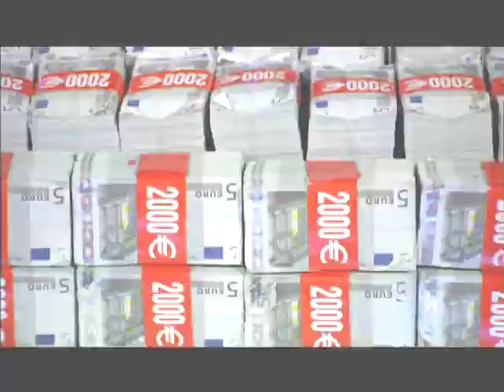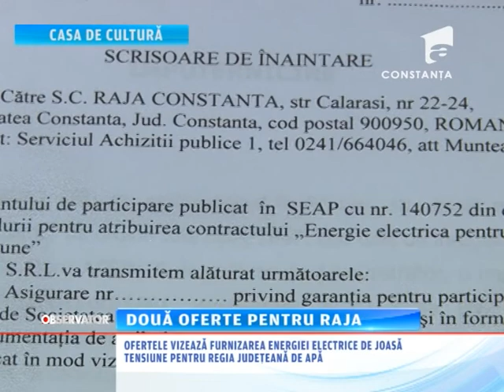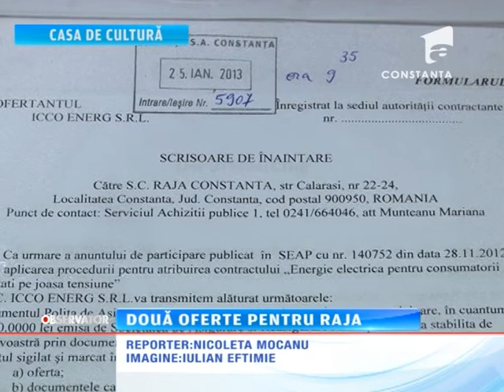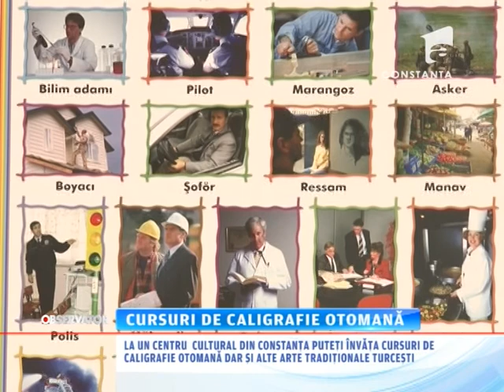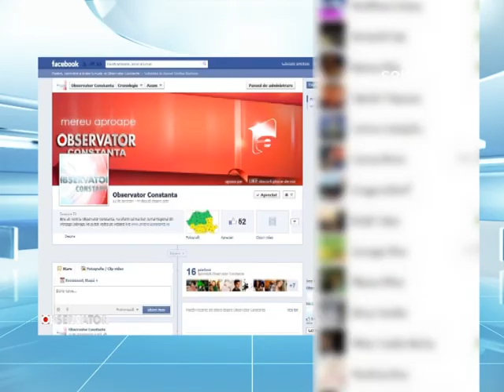28 Ianuarie (Jurnal 16:00) Observator Constanta cu Corina Costache